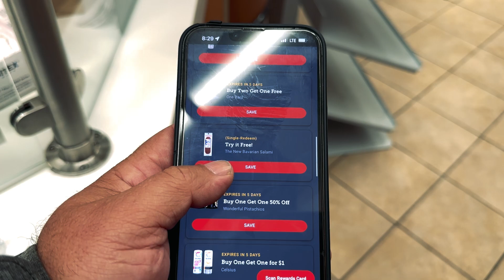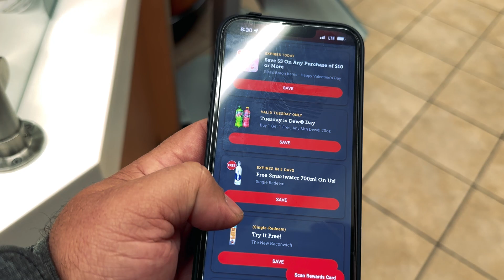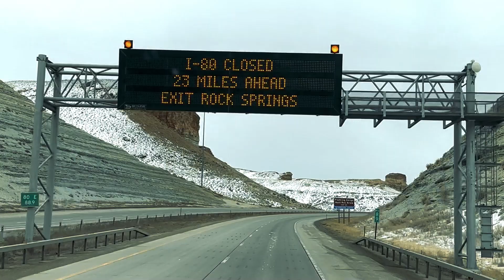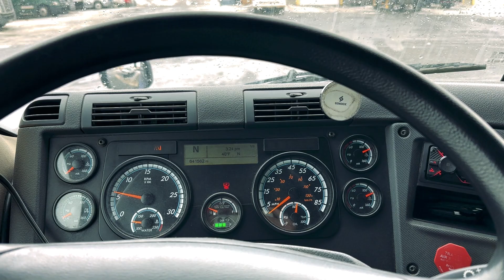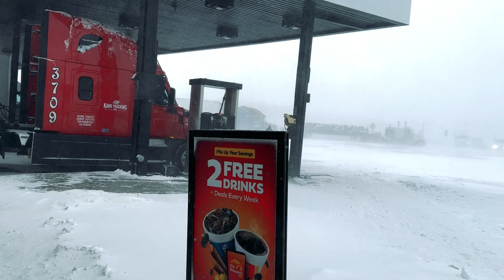#130 Montanhas de neve! Estrada interditada! E agora?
Passamos por dentro de Dallas - Texas e encontramos o  @EDDIEHAUL  em Idaho EUA

FACEBOOK: Daluz Na Estrada USA